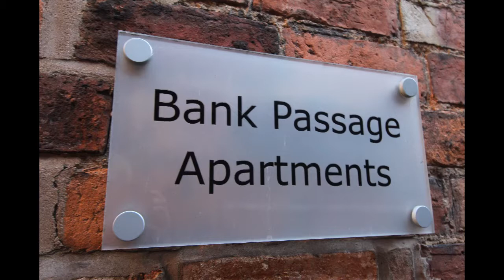For Sale - 1 Bank Passage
A superb 2 Bedroom First Floor Apartment set right in the heart of the Town Centre amidst all amenities and offering deceptively spacious light and airy accommodation which truly must be viewed to be fully appreciated, Secure communal entrance and impressive communal reception hall. Personal entrance hall with storage. Fabulous open plan Living/Dining/Kitchen with french doors leading onto glazed balcony with backdrop of a church steeple. Master Bedroom with en suite and double guest bedroom and bathroom Viewing essential No upward chain